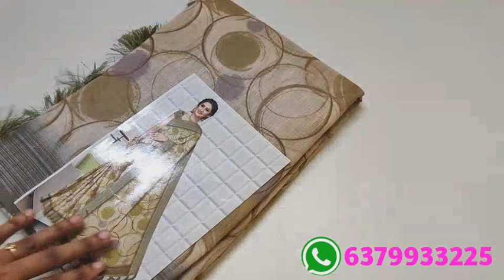Soft linen cotton sarees// video 2 (24/11/22) deepa's collection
💐video upload timings:
Morning 10.30am

WhatsApp chat timing:
9am to 9pm